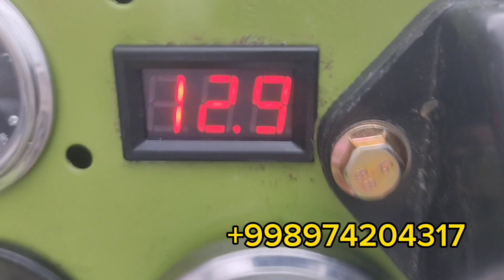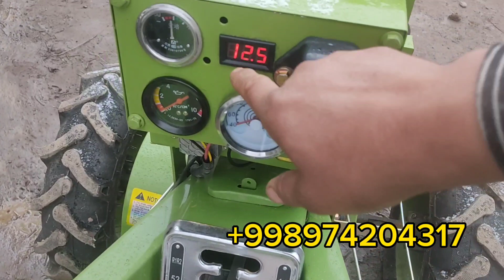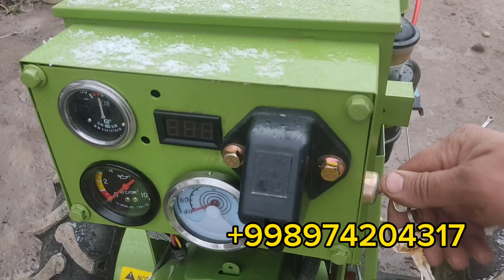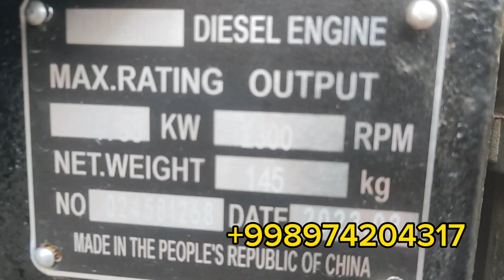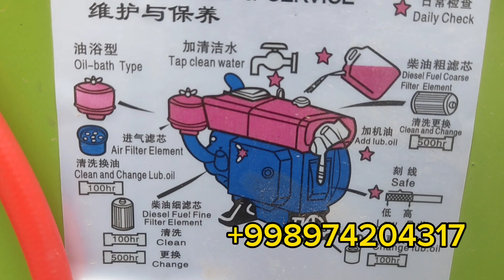Moy su dachik qo‘yish jarayoni bilan birga tanishamiz